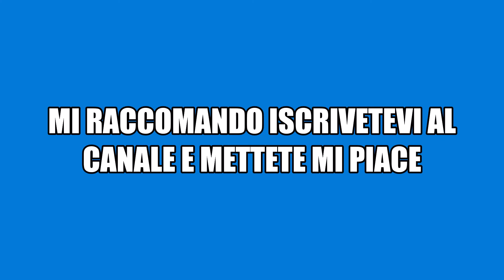Dragon Ball sigla ITA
Sigla prima serie di Dragon Ball